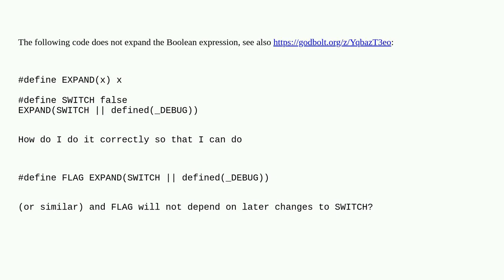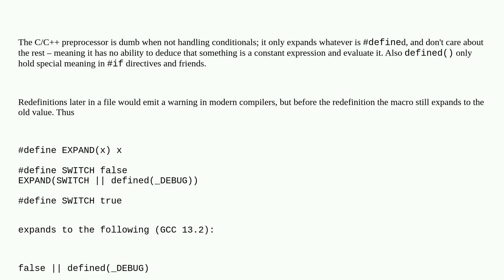How to expand a Boolean expression in the C++ preprocessor?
A special thanks goes out to the awesome community

  preprocessor expansion c++ macros